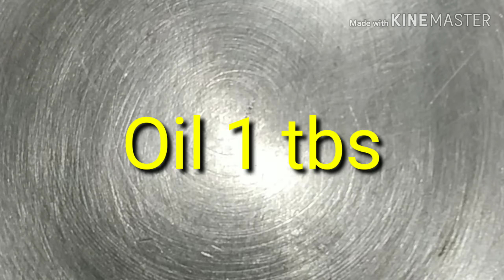ചിക്കൻ 65 നെ തോല്പിയ്ക്കും പോലൊരു കപ്പ 65// Tapioca 65//Kappa 65//malayalam